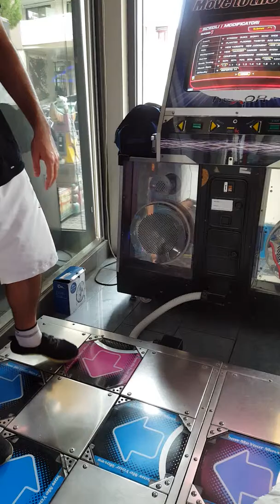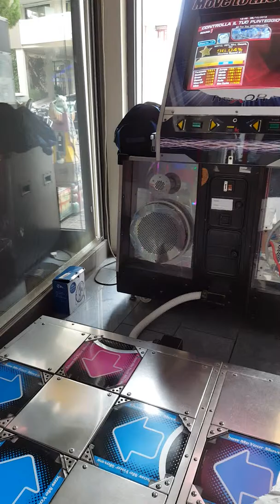Mr.SeVeN - All for You lv 14